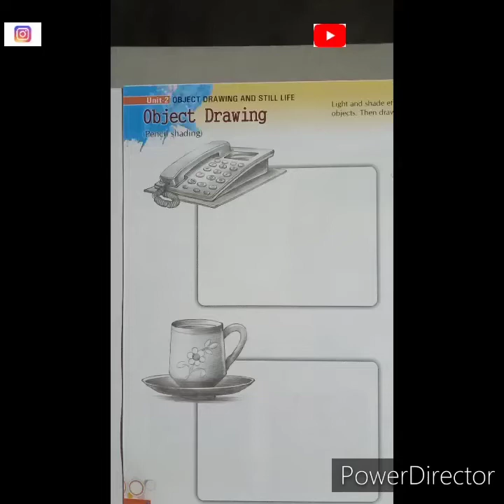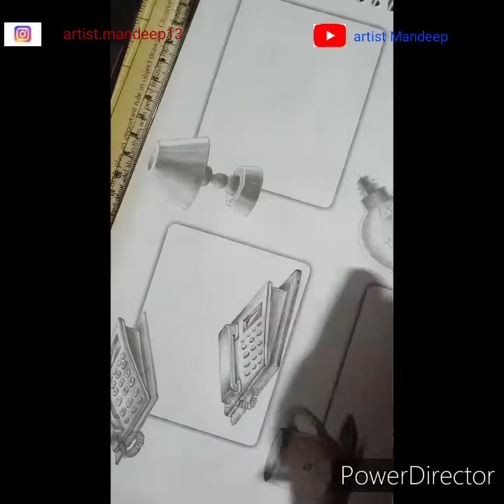Telephone drawing for beginners 😊pencilshading art objectstudy stilllife.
Telephone drawing for beginners. Use of pencils..HB, 6B.                                     Reference from a book of 7th class .                     publisher-Rewa.                                            Book name--Rock and Roll.